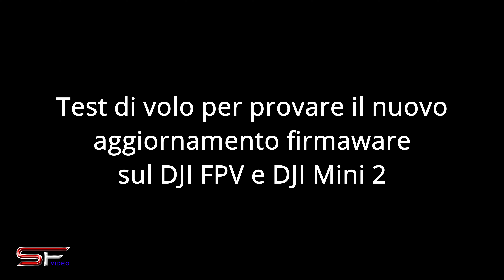DJI - Test di volo droni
Volo di prova con il DJI FPV e DJI Mini 2 per testare il nuovo aggiornamento firmware. Prova dei sensori, motori, gimbal e videocamera perfettamente riuscita!!
Riprese effettuate presso il lungomare di Scoglitti (RG) e presso la Villa Comunale di Vittoria (RG) sulla panoramica della Valle dell'Ippari.

Per te non ci sono costi aggiuntivi, ma aiuterai me a sostenere il canale e a portare nuovi contenuti.
Chi effettua gli acquisti tramite questo link viene protetto dalla privacy e rimane nell'anonimato.
❤️ GRAZIE !! ❤️
🚀 Ti serve una connessione VPN sicura e veloce? ExpressVPN è quella che fa al caso tuo.
Utilizza questo link per richiedere il servizio e riceverai 30 giorni gratis
😉 Amazon Prime gratis per 1 mese
😉 Amazon Music gratis per 1 mese
🎀 Lista Nascita Amazon (risparmia fino al 20%)